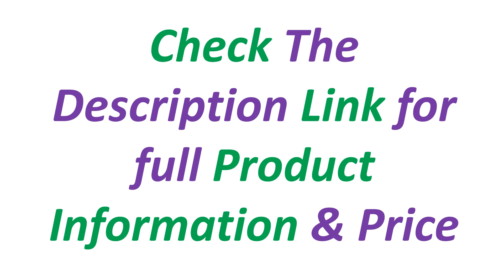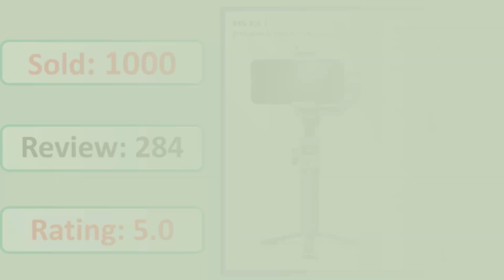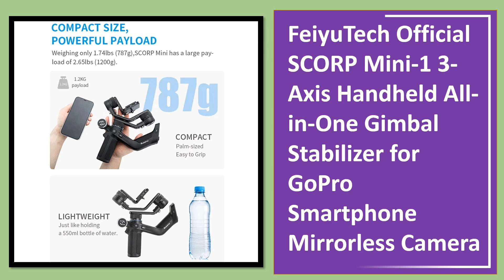Top 5 Best Gimbals For Smartphone In 2024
5. Hohem iSteady MT2 Kit for Mirrorless Camera Action Camre Smartphone, Stabilizer for Sony/Nikon/Canon, 3 Axis Gimbal Load 1.2kg

4. Hohem-iSteady M6 Kit Gimbal for Smartphone, 3-Axis Gimbal, AI Tracker, Fill Light, for iPhone 15 Pro Max and Android Stabilizer

3. Hohem iSteady M6 Kit Handheld Gimbal Stabilizer Selfie Tripod for Smartphone with AI Magnetic Fill Light Full Color Video Lights

2. FeiyuTech Official SCORP Mini-1 3-Axis Handheld All-in-One Gimbal Stabilizer for GoPro Smartphone Mirrorless Camera

1. FeiyuTech Official SCORP Mini-1 three Axis Handheld All-in-One Gimbal Stabilizer for GoPro Smartphone Mirrorless Camera